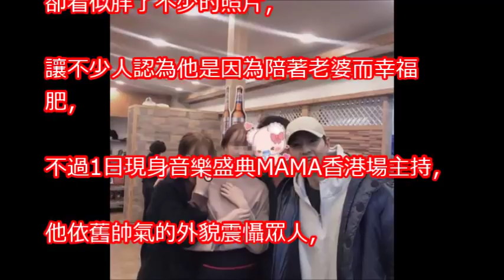帶宋慧喬回家見爸媽？ 宋仲基現身家鄉被捕獲！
宋仲基傳來的球 鐘國用高超的技巧連閃過兩人再回傳 場邊的智孝尖叫了 20120603